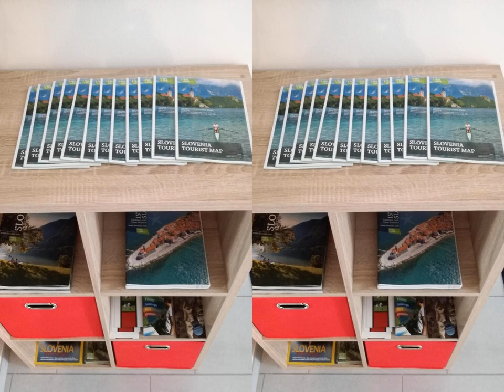ApartIzola | Tomšičeva ulica 10, 6310 Izola, Slovenia | AZ Hotels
ApartIzola | Tomšičeva ulica 10, 6310 Izola, Slovenia